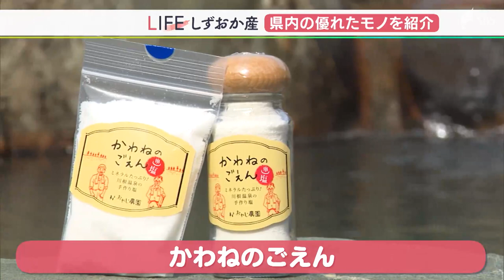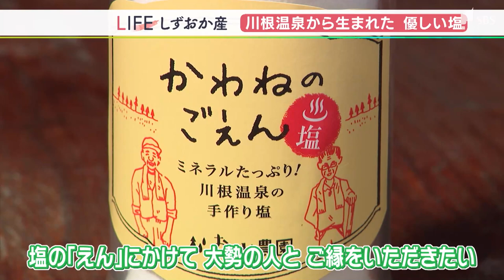「具の良さをそのまま味わえる気が」川根温泉の源泉から作られたお塩はラーメンにも、餃子にも…地元のお父さんがゆったりとした時間の中で手作業で炊くお塩「かわねのごえん」【しずおか産】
山々に囲まれた静岡県島田市の川根温泉です。「ふれあいの泉」は、日帰り入浴が楽しめる人気の施設です。のんびりと温泉に入ったあとにオススメしたい一品がこちら。食事処の人気ナンバーワン！その名も「幻の塩ラーメン」です。

‹川根温泉ふれあいの泉　成滝隆亘さん›
「こちらの塩ラーメン、川根温泉から作られた塩を使っています」

この塩ラーメンの塩は、なんと川根温泉からとれたんです。今回のしずおか産は、川根温泉から生まれた塩「かわねのごえん」です。

川根温泉に大きなタンクを積んだトラックがやってきました。川根温泉の源泉をタンクに入れているのが、「かわねのごえん」を作っている平口篤司さん(82)と堀田耕一さん(73)です。

‹平口篤司さん›
「（川根温泉の）元支配人だもんでね、その関係で仕入れさせてもらっています」

川根温泉から車で約10分。茶畑の中にある塩の工場、「おやじ農園」です。仕入れた源泉を、ここで1週間煮詰め、塩を作ります。

川根温泉の泉質はナトリウム塩化物泉。約1%ほどの塩分が含まれているということです。

温泉には地底にある約2万年前の化石海水が混じっているともいわれています。

‹おやじ農園　平口篤司さん›
「川根温泉の支配人をしているときに、試しに厨房から鍋を借りて煮てみたら塩ができた。それが始まり」

2人は、退職後10年以上、塩作りを続けています。

‹おやじ農園　堀田耕一さん›
「機械はいっさい使わない。こだわるというか、2人ともいっぱい時間があるもんだから、ゆったりとした時間の中で楽しみながらやるのが僕らの一番の考え方かな」

約400リットルの温泉水を1週間かけて濃縮させ、最終的に水分を取り除き、出来る塩はわずか3kgほど。貴重な塩のお味は？

‹篠原大和記者›
「出来立ての塩を、ゆでたまごにつけていただきます。塩のしょっぱさがそれほど強くなくて、とても優しい。粒がサラサラで細かいので口の中ですっと溶けていく。川根温泉の塩、とってもおいしいです」

「自分は餃子で食べるのが一番好き。タレを使わず、この塩で食べると具の良さをそのまま味わえる、そんな気がします」

川根温泉の源泉をじっくり煮詰めて出来た塩は優しい味わい。

「塩の『えん』にかけて大勢の方々と『ご縁』をいただきたい。そんな願いを込めながら『かわねのごえん』と命名した」

温泉という自然の恵みと川根への思いが詰まった「しずおか産」です。